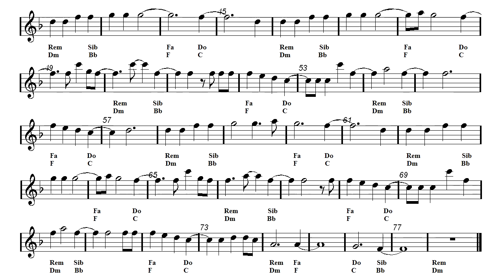Bossa Nuvo - Latin Remix - Adele - Hello (Sheet music - Guitar chords)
Video sheet music - Guitar chords -  Ukulele, Flute, Violin, Guitar, Mandolin and Melodica Sheet music.